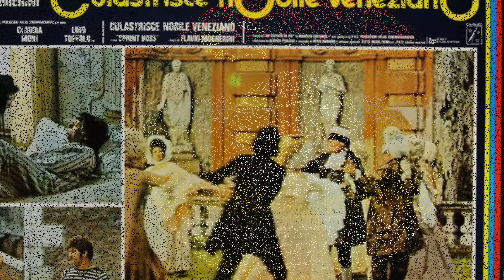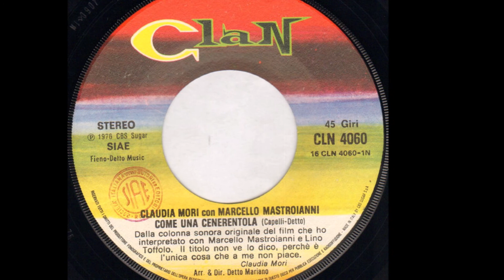Come Una Cenerentola - Claudia Mori & Marcello Mastroianni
Capelli - Detto 1976